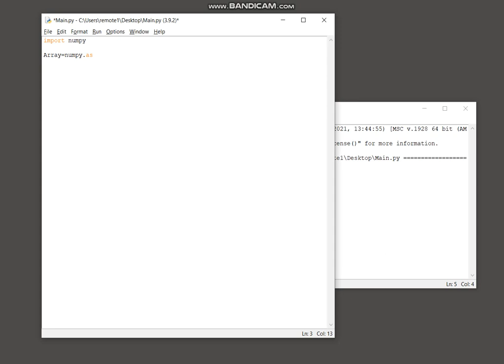Python Numpy - NumPy array to CSV file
Python script that will transfer the contents of a Numpy array to a CSV file.